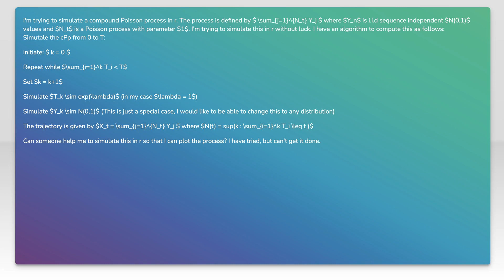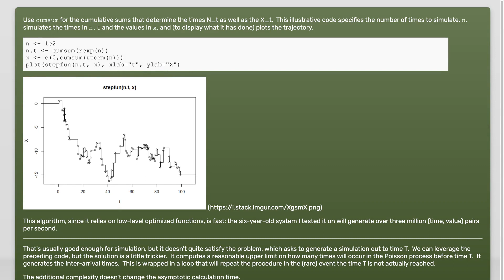Simulate Compound poisson process in r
r: Simulate Compound poisson process in r

Related to: r, simulation